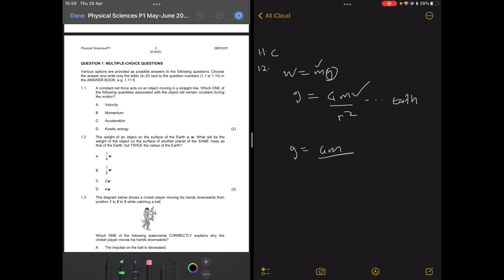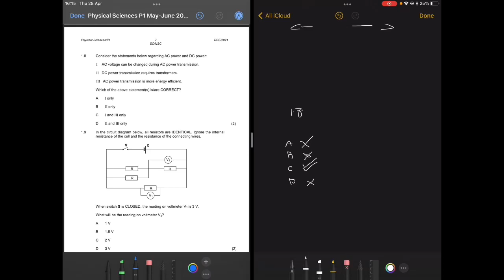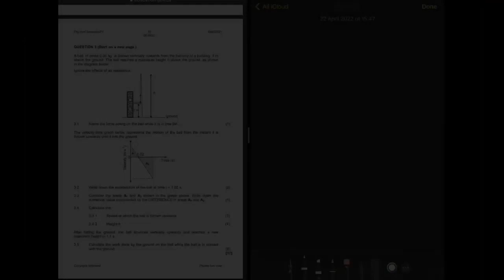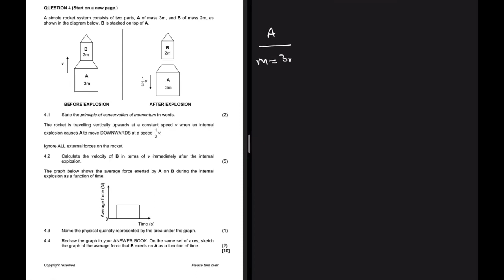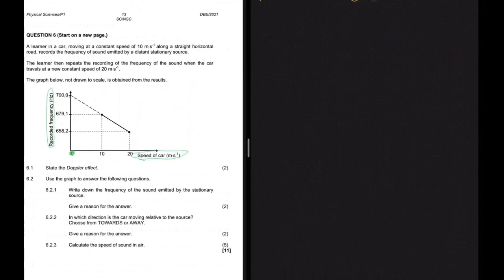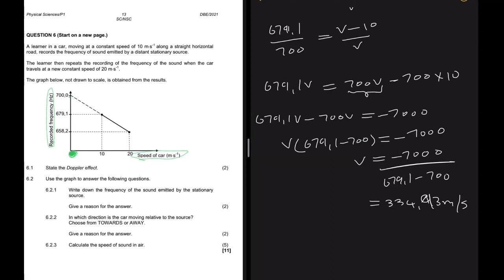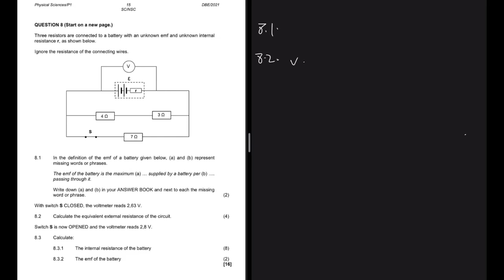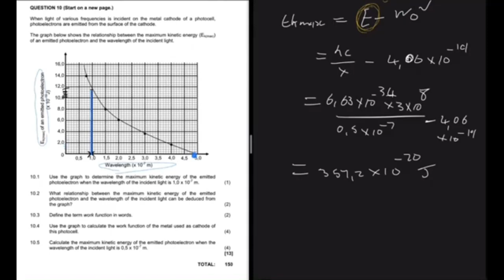May/June 2021 Grade 12 Physical Sciences Paper 1 Memorandum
This May/June 2021 Grade 12 Physical Sciences Paper 1 (Physics) question paper touches on Newton's Laws of Motion, Vertical Projectile Motion, Work Energy & Power, Doppler Effect, Electrostatics, Electric Circuits & Photoelectric Effect.

00:00:00 Question 1 Multiple Choice
00:19:09 Question 2 Newton's Laws Of Motion
00:31:38 Question 3 Vertical Projectile Motion
00:51:46 Question 4 Momentum & Impulse
01:03:00  Question 5 Work, Energy & Power
01:17:32 Question 6 Doppler Effect
01:28:40 Question 7 Electrostatics
01:42:22 Question 8 Electric Circuits
01:53:29 Question 10 Photoelectric Effect